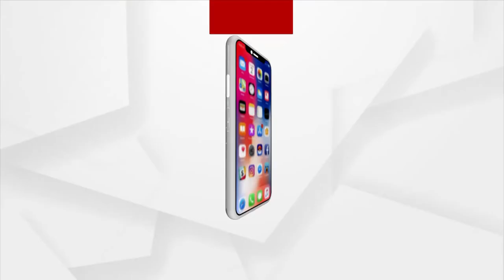Villagers Boycott the Panchayat Polls, Lock-up Polling Booth in Keonjhar District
Villagers boycotted Panchayat polls in Maragola village of Pithagola panchayat in Keonjhar. Villagers locked the polling booth protesting for their right to basic amenities.